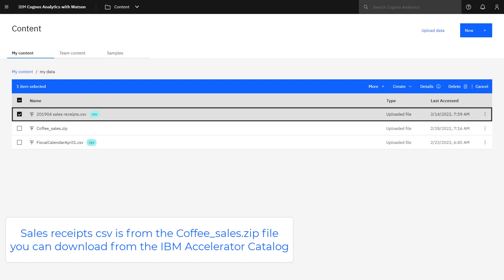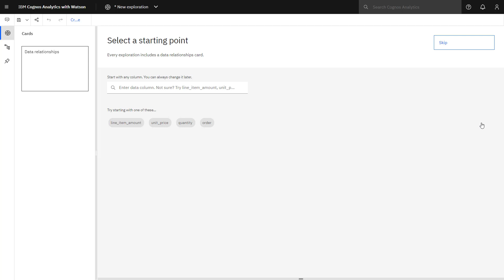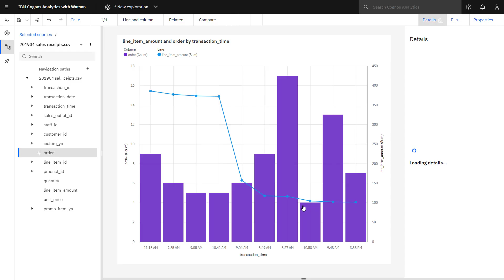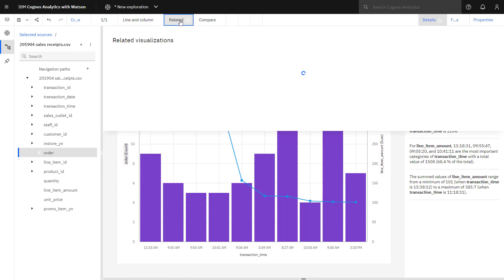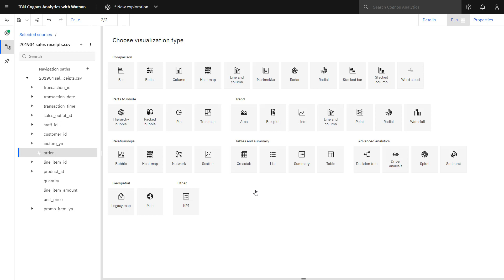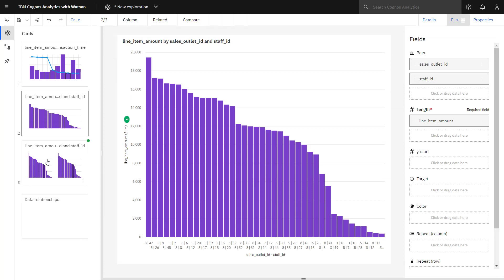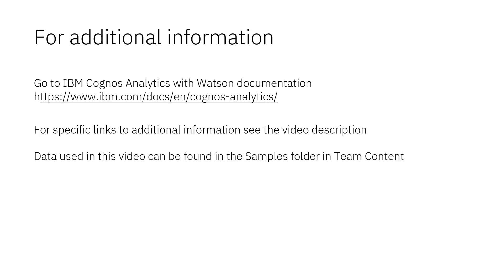Explorations - Creating your first exploration from an uploaded file (11.2.2)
This video is the first in a series on Cognos Analytics with Watson’s Exploration capability. Explorations are done in a flexible workspace where you can discover and analyze data, uncover hidden relationships, and identify patterns that turn your data into insights. Using 201904 Sales Receipts csv file from the Coffee Sales zip file that can be downloaded from the IBM Accelerator Catalog you will see how to use a data asset as an exploration data source, how to start an exploration with a data relationship diagram, how the Assistant suggests visualizations based on your data, how to pick your own visualization and data and how to compare data. This video was created using IBM Cognos Analytics with Watson (11.2.2).